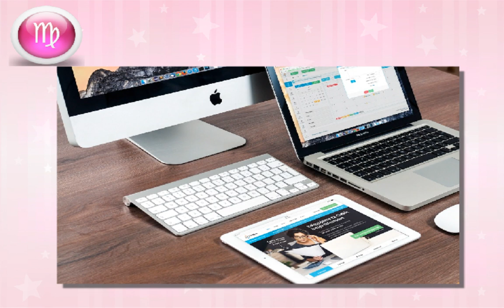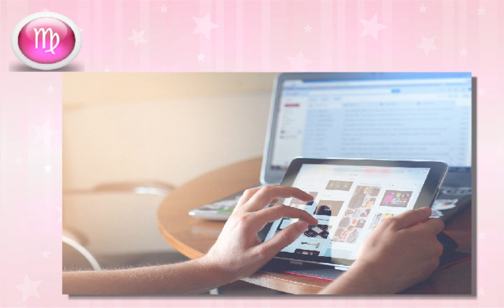TAROSCOPE - VOYANCE VIERGE JUILLET 2016 : COMMUNICATION AU TOP !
VIERGE : SOLEIL / ASCENDANT / LUNE

Vos prévisions astrologiques et par le Tarot persan pour le mois de Juillet 2016 avec Sahtia, médium et voyante.